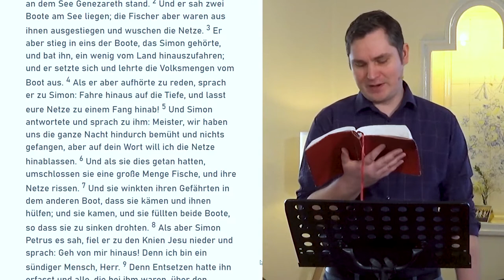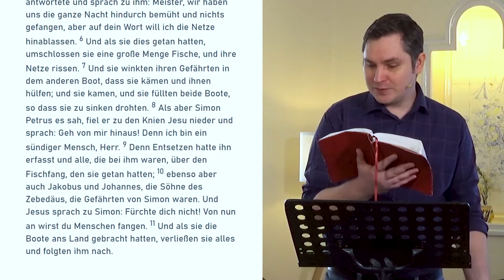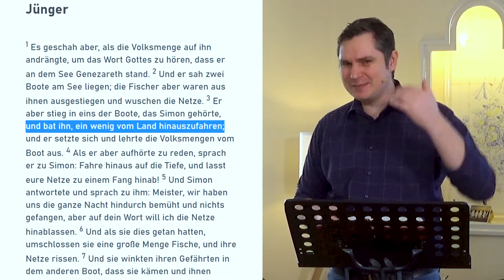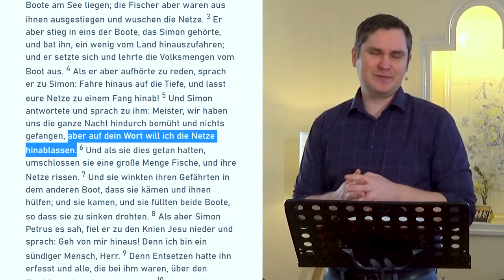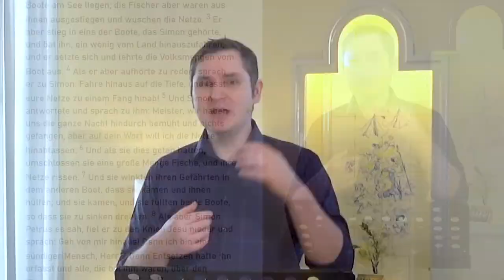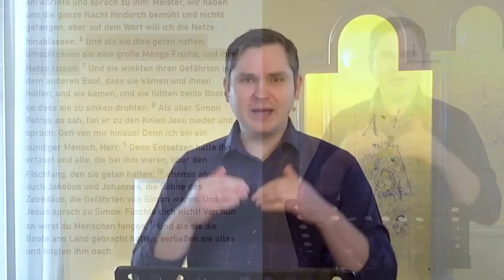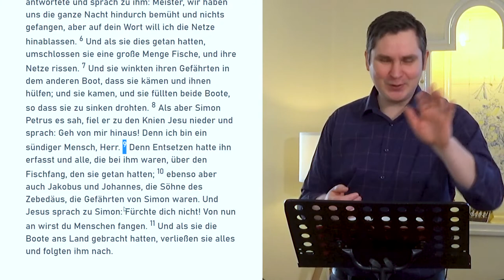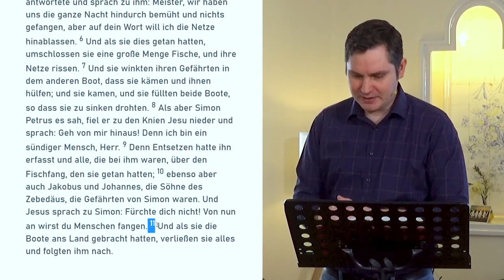Casinogemeinde LIVE | Predigt vom 26.04.2020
Michael Isaak spricht über die Begebenheit, wo Simon Petrus im Vertrauen auf Jesu Anweisung seine Netze neu auswirft und einen überschwänglichen Fang erziehlt.